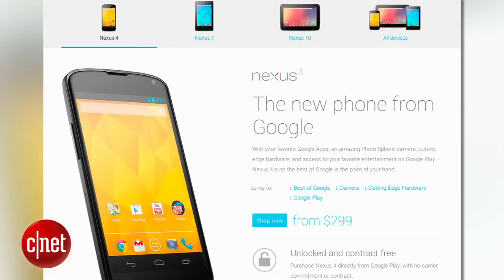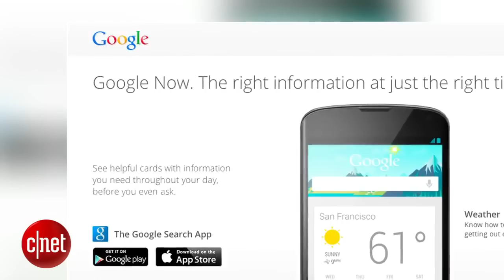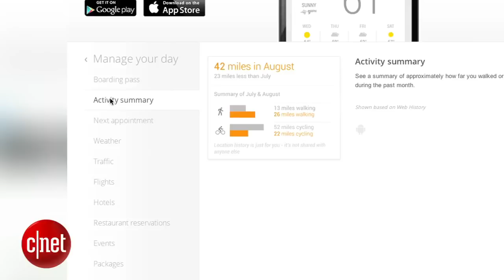Google IO 2013 - Keynote Highlights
Google turns the Samsung Galaxy S4 into a Nexus phone, coming June 26th for $649
Google redesigning Play apps and Play Store on the web
Google takes on Spotify with Google Play Music All Access subscription service
Google Play services updated with new location, Google+ sign-in, and cloud messaging APIs
Google announces Android Studio, a new development environment for Android

Google announces Play game services, Android's cross-platform answer to Game Center
Google: 900 million Android activations to date, 48 billion app downloads